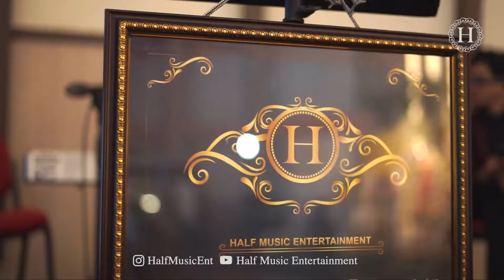ENDLESS LOVE - LIONEL RICHIE FT DIANA ROSE RE ARRANGE (COVER BY HALF MUSIC ENTERTAINMENT)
*use earphones when listening
available in HD (High Definition) video

Half Music Entertainment Indonesia

-Electone 2 Package-
Guitar Vocal-Vocal-Saxophone-P­iano-